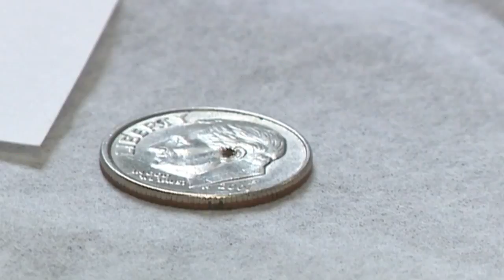Erie County Health leaders warn about ticks, rabies after warm winter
After another mild Western New York winter, the number of ticks in Erie County may be increased compared to previous years.